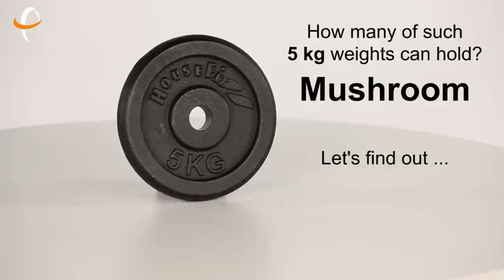Mushroom with 300 kg balanced load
Fotorobot.cz presents Mushroom + 100 cm wooden Plate + Turning Platform Robot = powerful turntable.